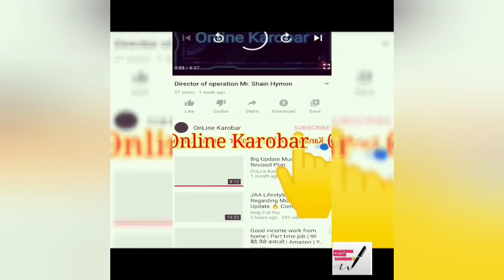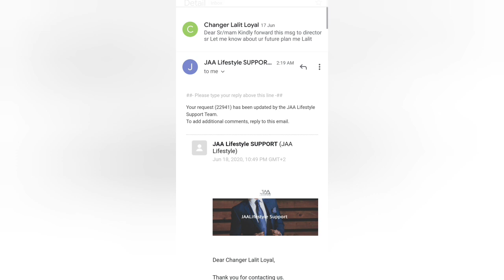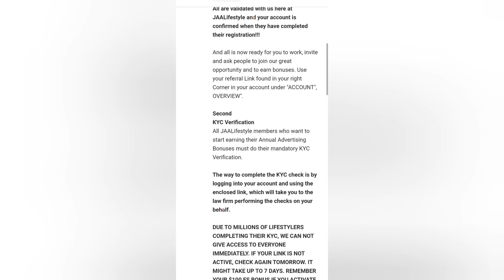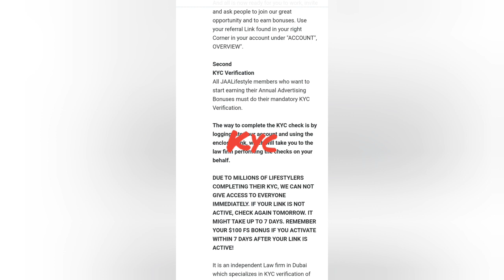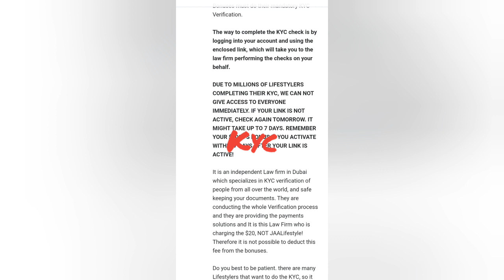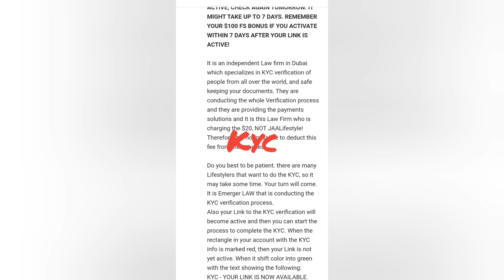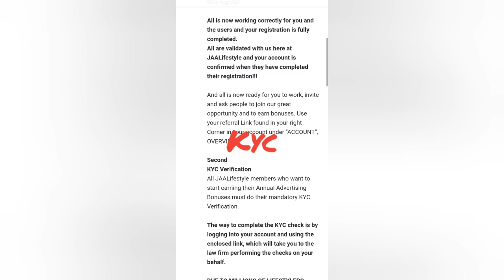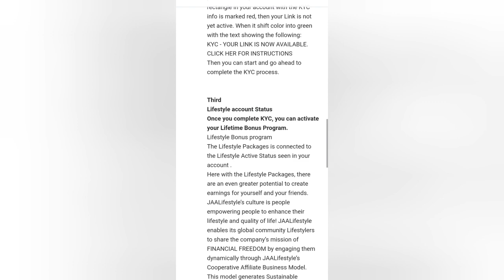Jaa lifestyle Review | Regarding Kyc Response |JAA Lifestyle KYC Regarding Most Important Update 🔥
FREE SIRF REGISTRATION KARNA HAI LAST 3 DAY HAI FREE REGISTRATION KE *JAALifestyle!* *Get FREE Future Shares in the Company!* Joining link ➡
Register 👈

JAA Lifestyle Inc based in the US is a Unique Social Network, currently in the process of acquiring a European Company and Listing on the Stock Exchange in Luxembourg! They Have Finalized Agreement With An AD Company Based in UK, US and Singapore! - As a Member Get FREE $50 Shares Earn $1000 Per Year & $1000 Yearly Per Referral Too! - Get FREE $50 Shares Per Referral Too Receive Upto $1,000 per year Too! Additional Income: Mobile APP Launching in October 2020 You Can View Ads Get Paid Too! For 4 Days: Speed Bonus Campaign For Every Personal Signup you do before the Counter Reaches ZERO, You will be Gifted $10 Worth of FS (Future Shares). This comes on Top of the $100 FS Bonus for every 10 th personal signup you have done. Example: With 10 Personal Signups, You will get 10 x $10 bonus, plus 1 x $100 Bonus, so a Total of $200 worth of FS Bonus. FS Shares Currently Valued At $0.10 is Expected To Soar in $$$ When It Hits Luxembourg Stock Exchange! The $50 in Shares will Increase in Value Up to as much as $500 or MORE! The Company is Going to be Registered on the Luxembourg Stock Exchange and the Shares will be Traded Openly! REGISTER FOR FREE TODAY AND RECEIVE $50 WORTH OF REAL FUTURE SHARES IN JAALIFESTYLE! You Refer UNLIMITED To Earn $50 Shares, If You Refer 50 People Earn $50,000 Per Year! Commissions Are Calculated From the 1st of the Month! GET FREE FUTURE SHARES TODAY! Bank Transfer, Debit Card & Bitcoin Payments! All Countries Open!